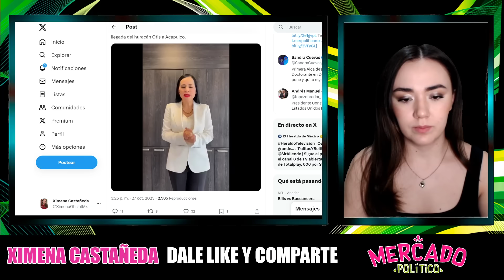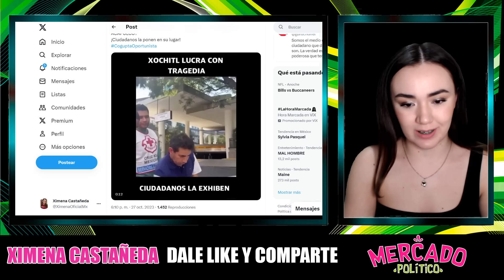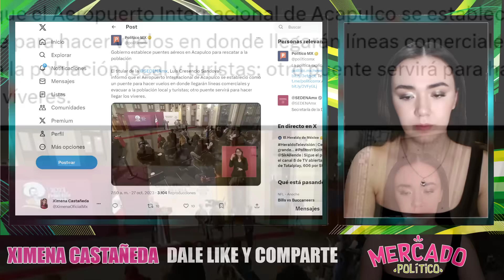NO PARARÁS DE REÍR! ES EL VÍDEO MÁS VIRAL 😂